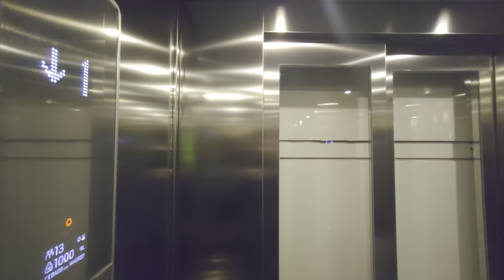90°! 2022 KONE MonoSpace MRL-Traction Elevator Between Hötorgshus 2 & 3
ELEVATOR INFORMATION!

Manufacturer/Tillverkare: KONE
Model/Modell: MonoSpace DX
Installation year/Byggår: 2022
Capacity/Maxvikt: 1000Kg - 13 Persons
Floors/Antal våningar: 2 = 0 1

Location/Adress: Sergelgatan 8-12, 111 57 Stockholm (City) SWEDEN!
Camera/Kamera: Sony XPERIA 1 IV